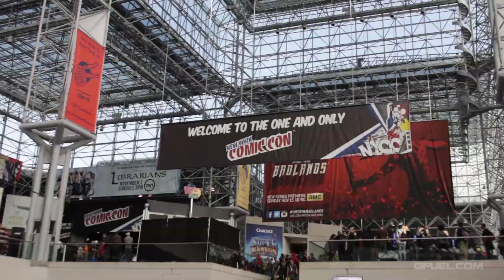G FUEL Energy 2015 Reel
2015 has been an exciting and busy year for Gamma Labs. We've worked with a lot of talented people, and worked on a whole bunch of amazing projects. So as we ring in the new year, enjoy our highlight reel of 2015 - and get ready for an even bigger 2016!

Thanks to everyone who made this all possible.

Song: RJD2 - 1976